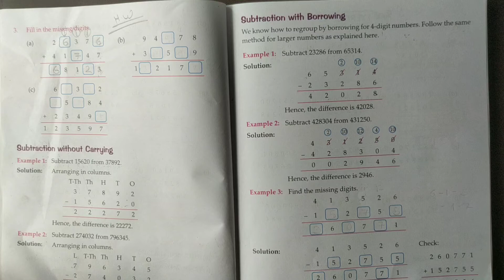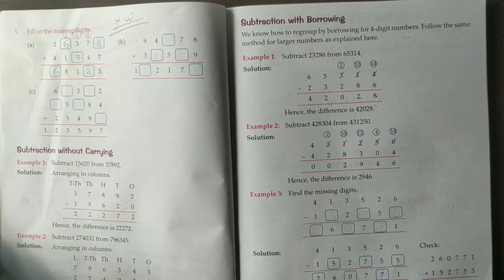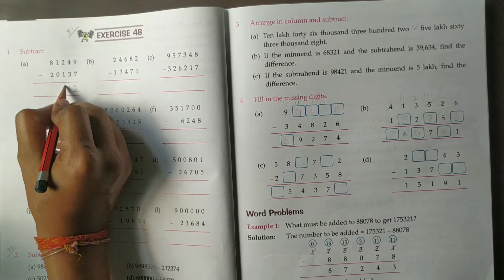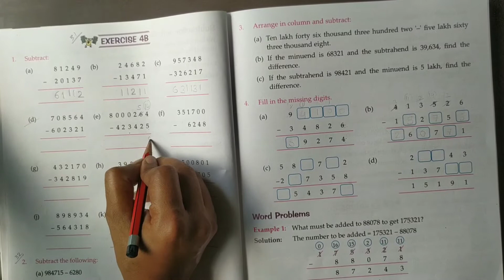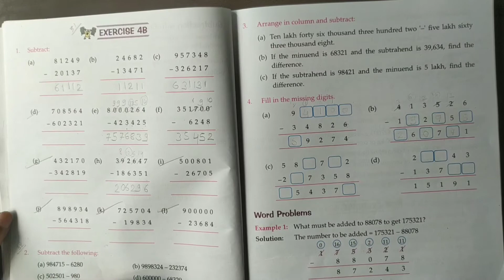Class 4 Maths Ch 4 Part 2